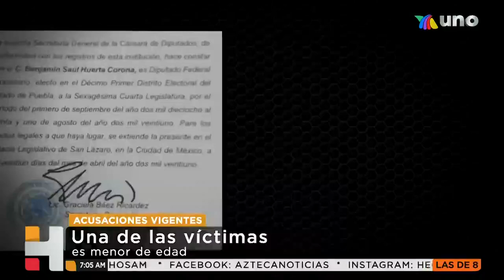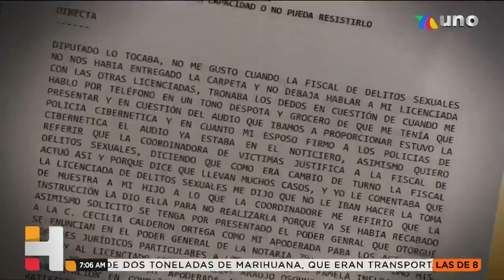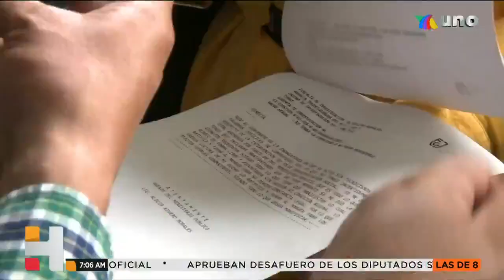Quitan fuero al diputado Saúl Huerta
HechosAM | Estas son las acusaciones que enfrenta Saúl Huerta; en abril fue detenido, pero fue liberado por contar con fuero como

En el canal de Azteca Noticias encontrarás la información más relevante de México y el mundo.